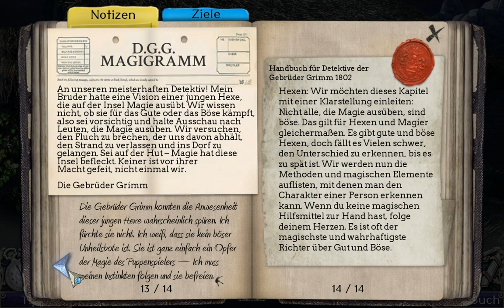Let's Play Märchenmysterien - Der Puppenspieler Part 10: Eine verwunschene Insel...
Game:
Fairy Tale Mysteries: The Puppet Thief
Publisher: Artifex Mundi